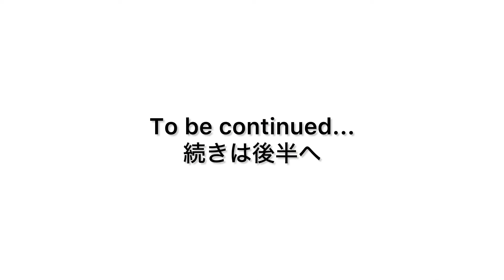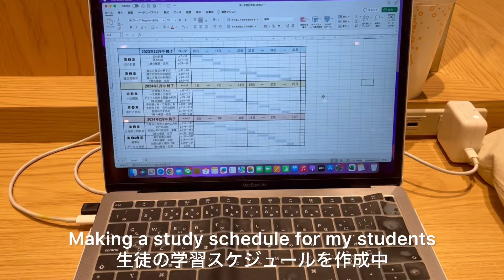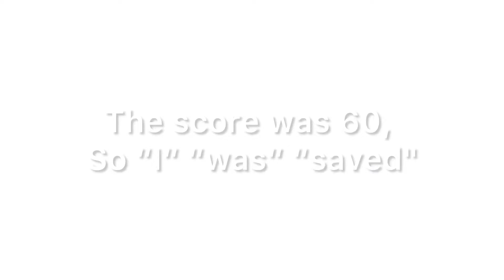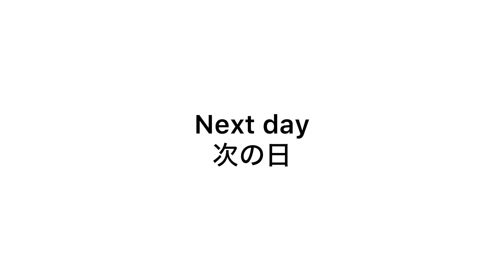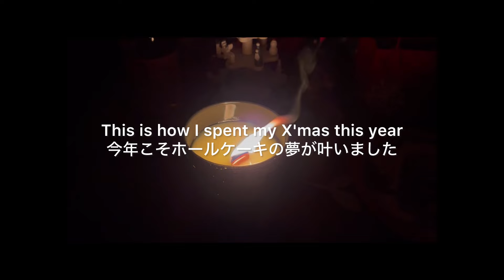【22話】Christmas Vlog｜Japanese Uni student on X'mas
年末の雰囲気がほんとに大好き

【音楽】

ミュージシャン: amaksi

ミュージシャン: Rook1e